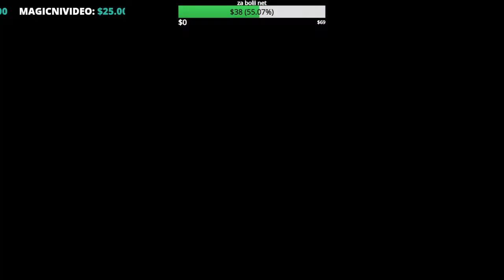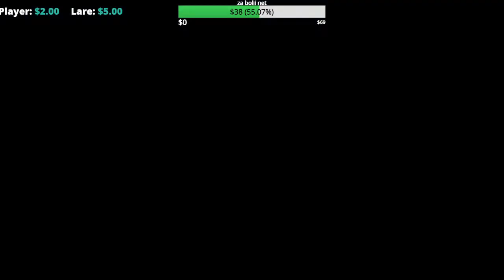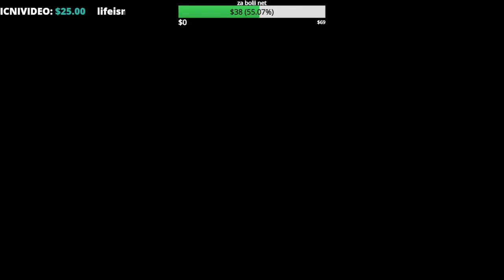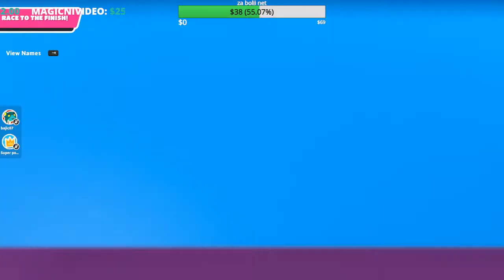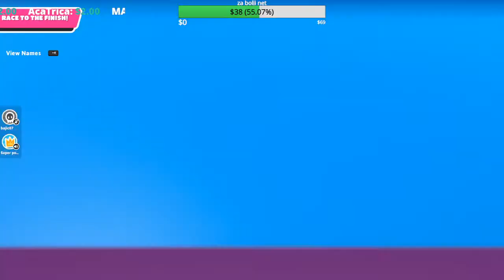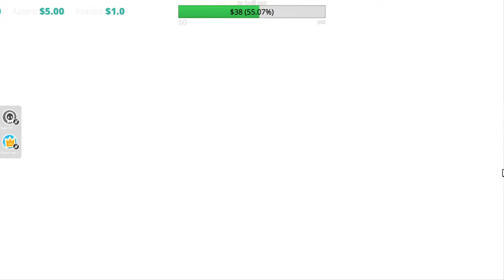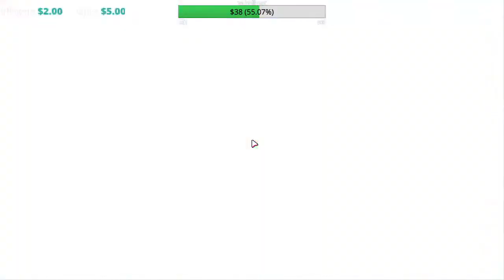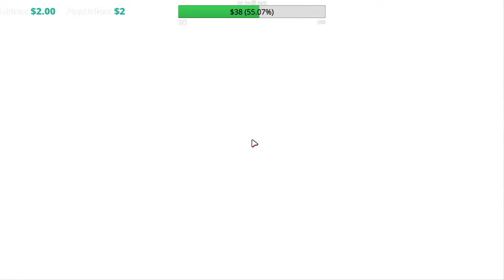🔴 FARMUJEMO HEXAGONE NA GENESISU ∣ ARK Balkan Livestream 🔴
► POSTANITE CLAN KANALA:
► ZA DONACIJE:
❤️Top donatori❤️
💰 Magicni Video $25.00💰
💰 Imcalex $5.13💰
💰 Lare $5.00💰
💰 Trifty $5.00💰
💰 Aca Trica $4.08💰
💰 Vanja $3.00💰
💰 lifeismtb $1.00💰
💰 Kristian Lesic $1.00💰
💰 Luka Lazarevic $0.22💰
► DRUSTVENE MREZE:
► MODERATORI:
► INFO:
► Ime i prezime: David Bajic
► Godine: 15 godina
► Program za editovanje: Sony Vegas 15
► SPEC KOMPA:
►8gb ram
►260gb SSD
►1tb HDD

► SC: 1777